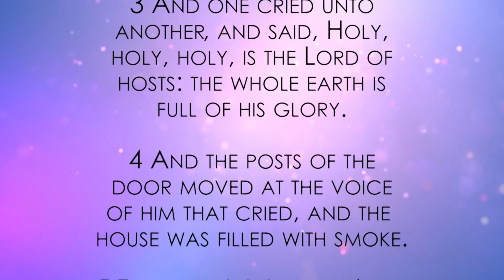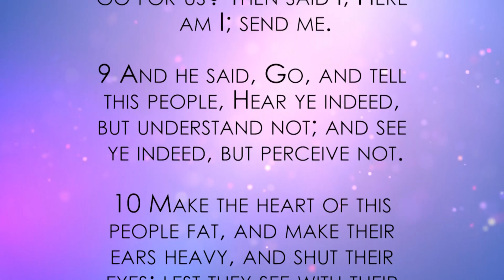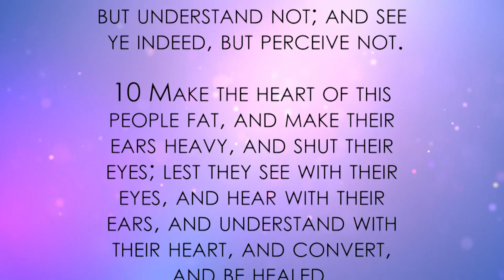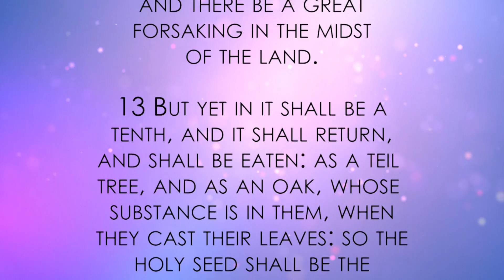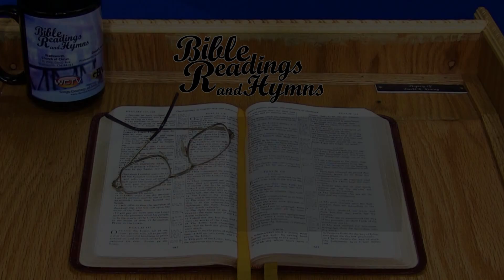Bible Readings & Hymns - Isaiah 6